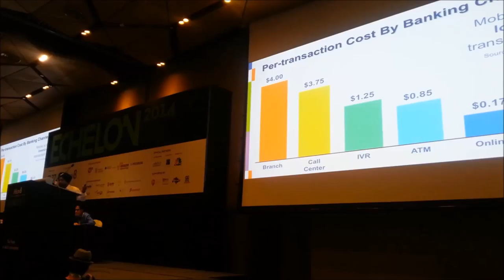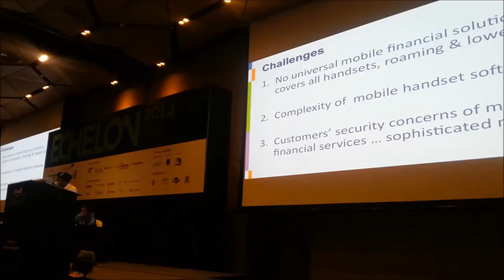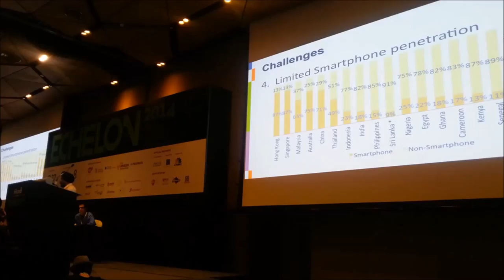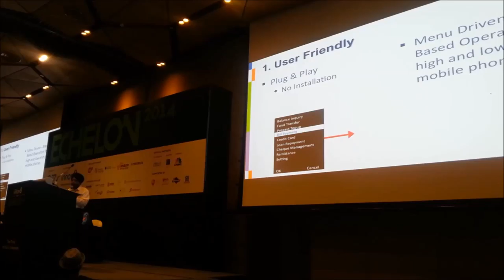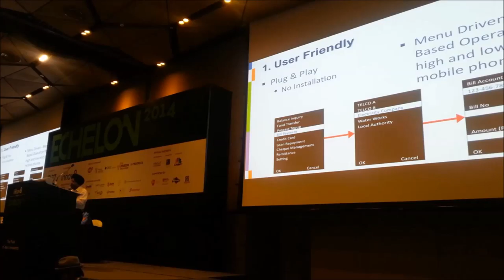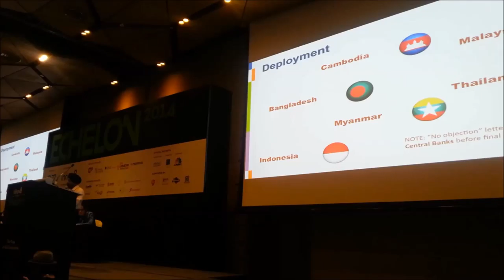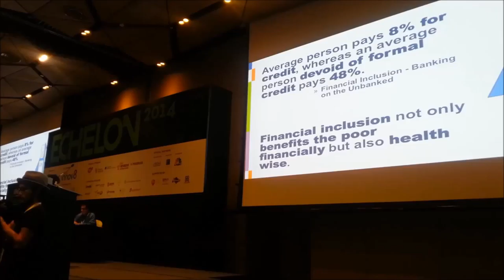Echelon 2014 Launchpad Tootpay by Masaru Ikeda short